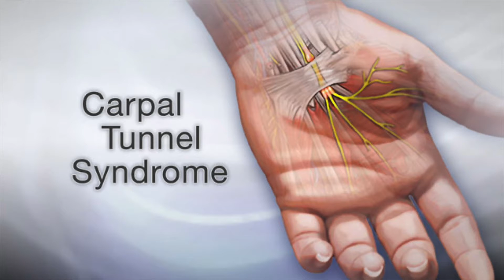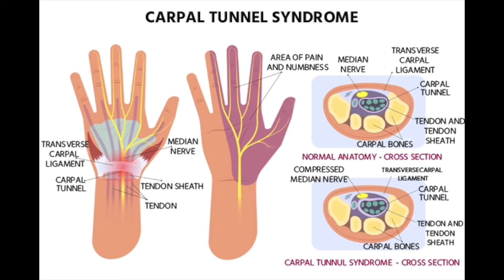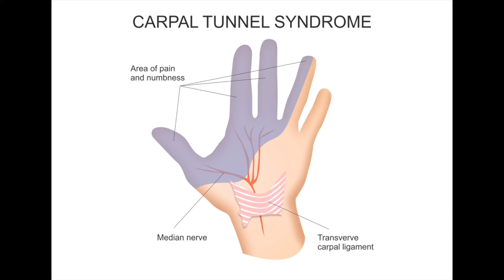கை விரல்கள் மறுத்து போகின்றதா / CARPAL TUNNEL SYNDROME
FOR ONLINE DOCTOR CONSULTATION - 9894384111

Address:
THIYAGU MEDICAL CENTRE (ORTHO & CHILD CARE HOSPITAL)
No.24, J G NAGAR, 2nd STREET,
60 FEET ROAD, KUMAR NAGAR,
TIRUPUR - 641 602,
TAMIL NADU.

CORONA VACCINE SIDE EFFECTS AND EFFECTS